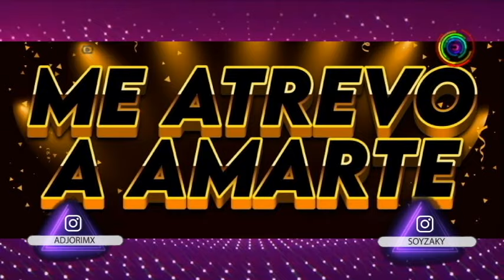Finaliza ‘MI AMOR SIN TIEMPO’ Y Actriz Se Integra A ‘ME ATREVO A AMARTE’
En este video te mostramos que tras finalizar MiAmorSinTiempo actriz se integra a MeAtrevoAAmarte nueva telenovela de TelevisaUnivision